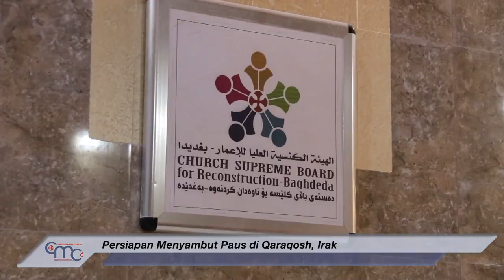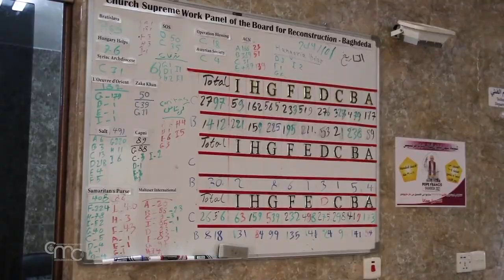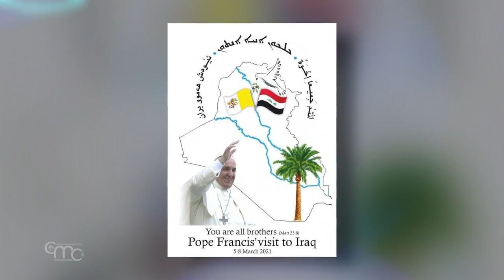Persiapan Menyambut Paus di Qaraqosh, Irak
Di dataran Ninive, Irak, di kota Qaraqosh, umat Kristiani bersiap menyambut kedatangan Paus Fransiskus, bulan maret 2021. Komite Church Supreme Board membantu perbaikan kota, ada banyak keluarga yang kembali ke rumah setelah mengalami penganiayaan kelompok ISIS.